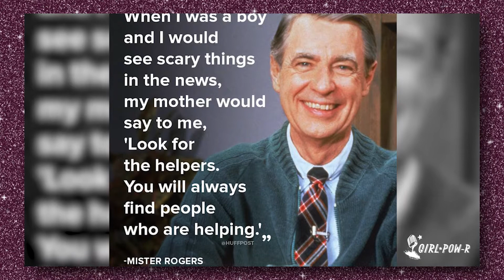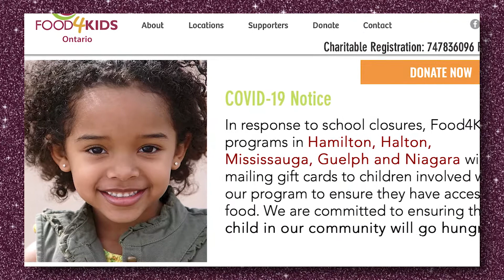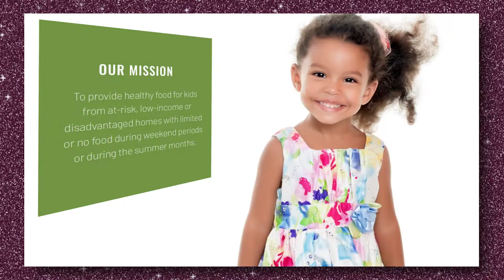How to Donate to Food4Kids! | GirlPowRment During Lockdown #11 in Series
Thank you Emma for supporting this social cause and sharing tips with us on how we can help one another during this hard time!